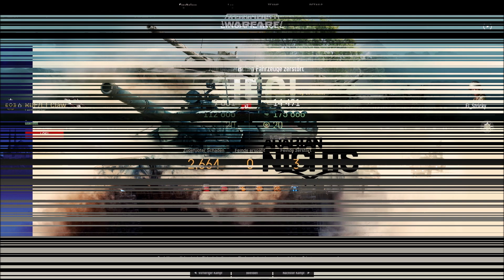AW [PC] RDF/LT Claw im PVP + Pics vom AMX-30B2 Brenus + Änderung bei MBT-70 /Kampfpanzer 70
Eigentlich steht alles im Titel, da will ich einfach mal so übergangsweise einen in meiner Garage angestaubten Panzer ausführen - und just in dem Moment als ich das Video schneide, gibts neue Infos (für Frisenstahl: Info´s - hehe)  von MyCom, das habe ich dann gleich mit reingebastelt.
Also es gibt Bilder vom finalen Model des AMX-30B2 Brenus, dazu noch ein Video, welches eine kommende Änderung beim Kampfpanzer 70 und auch MBT-70 zeigt.